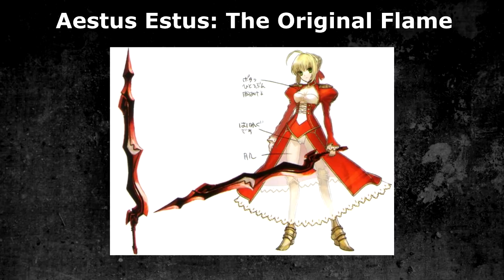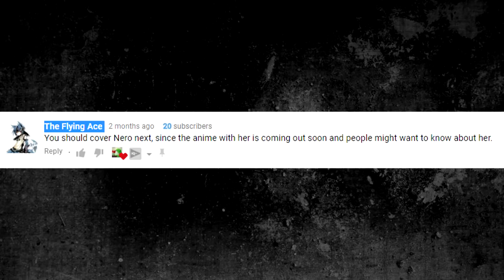Fate Lore - Nero Claudius (Skills and Abilities)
servant profile